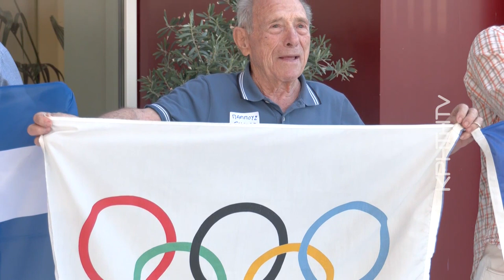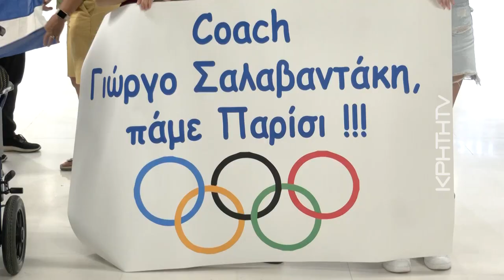Εμμανουέλα Κατζουράκη: Από το δυστύχημα των Τεμπών... 3η στον κόσμο στη σκοποβολή